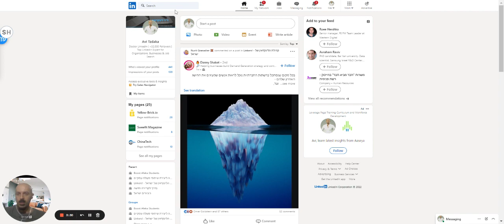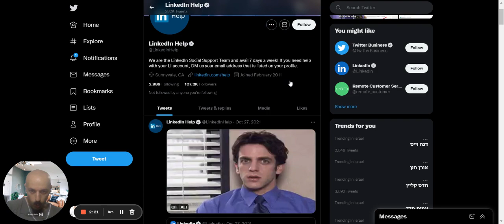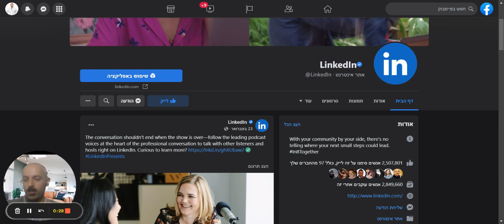איך משיגים את התמיכה של לינקדאין | הכי עדכני והכי מדויק | שבוע הלינקדאין | אבי צדקה דוקטור לינקדאין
איך להשיג את התמיכה של לינקדאין